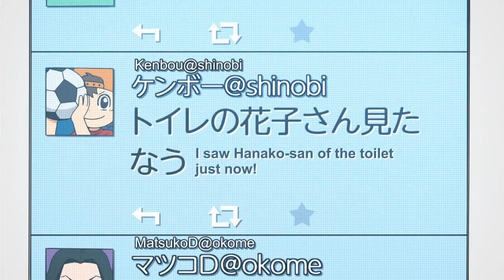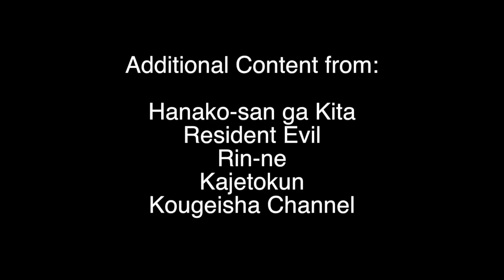Hanako/Toiletta: The Story Behind the Yokai.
"Hanako-san, are you there?"

Our next entry delves into one of the more controversial name changes...with better audio this time!